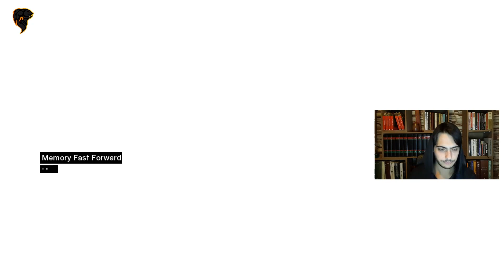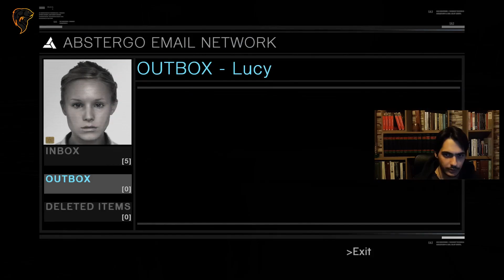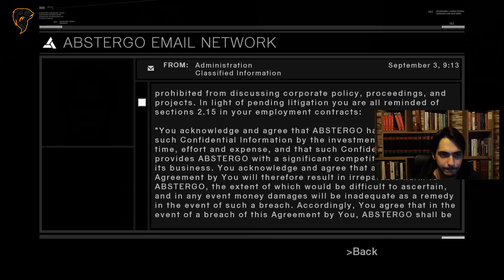Küfürbaz Türkler? Assassin's Creed Bölüm: 7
Kudüs'de görevimiz için bilgi topluyoruz, bir yandan Malik'in tripleri, diğer yandan bizi kızdırmak için küfreden Türkler. Neyse ki görevimizi başarıyla yerine getiriyoruz derken, aşırı ısınma sorunu yaşayan Animus, Desmond ve Lucy'i birbirine yakınlaştırıyor. Ha birde Desmond ile Lucy'nin kalemini hacıladık! İyi seyirler efendim...

Bu linklere tıklayarak hesaplarımızı takip edebilir ve destek olabilirsiniz...😉